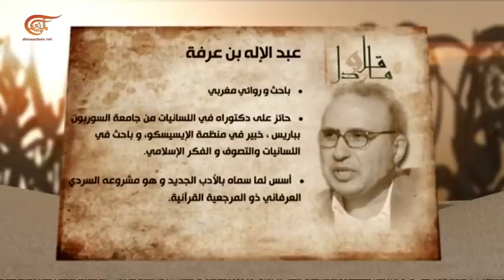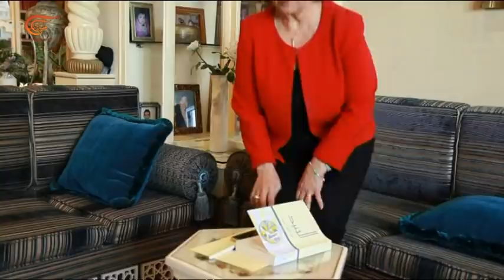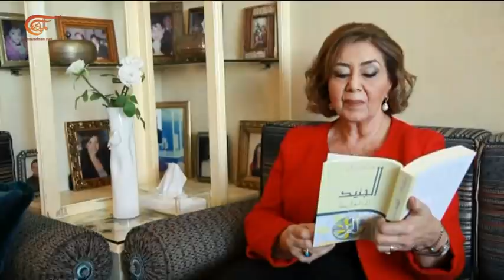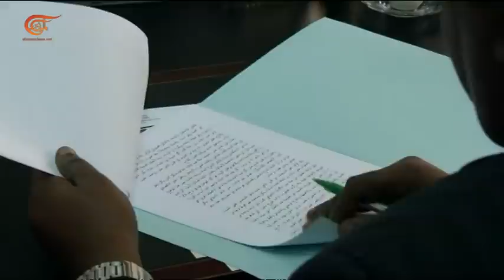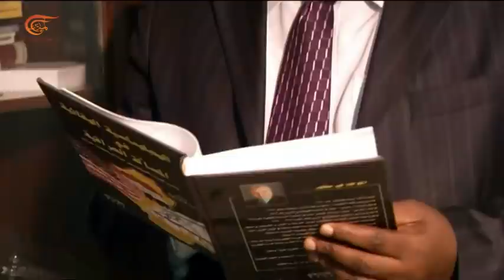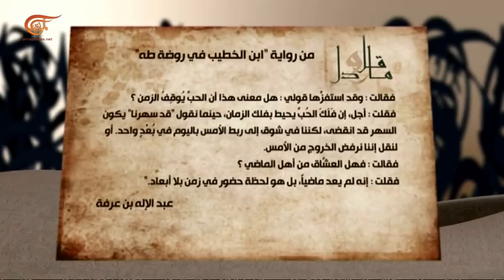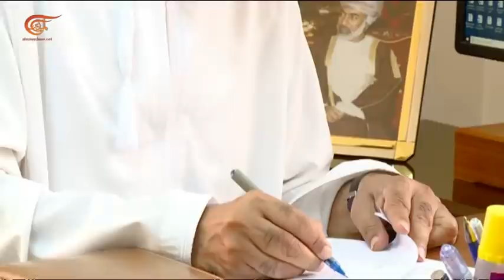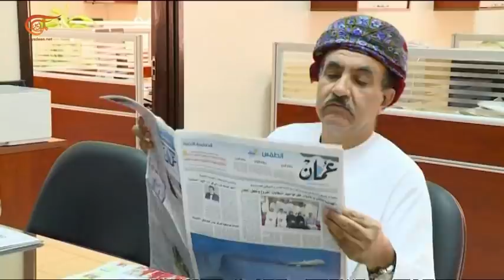بيت القصيد | عبد الإله بن عرفة | 2018-04-28